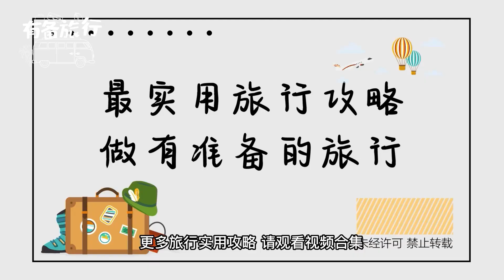梅兰芳纪念馆如何坐公交车？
梅兰芳纪念馆如何坐公交车？       55路公交最方便